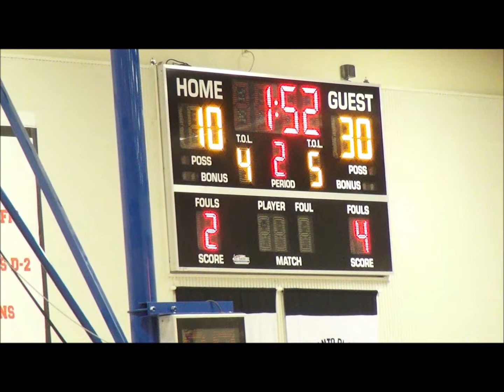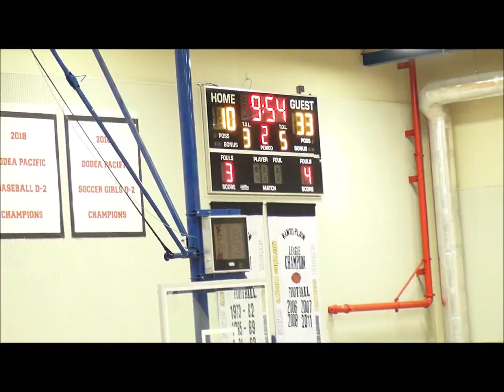ASIJ vs Yokota HS Boys Varsity Basketball 2020 Jan 17